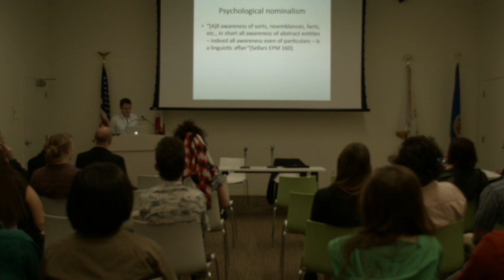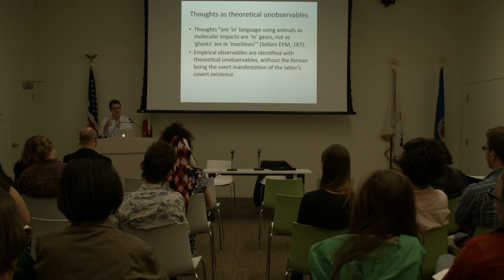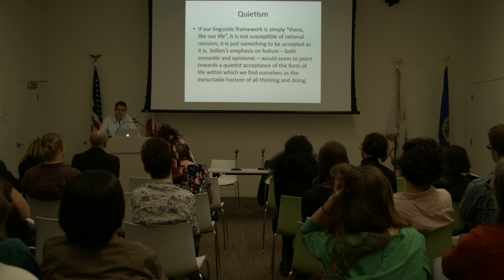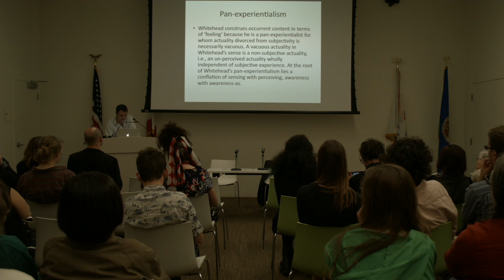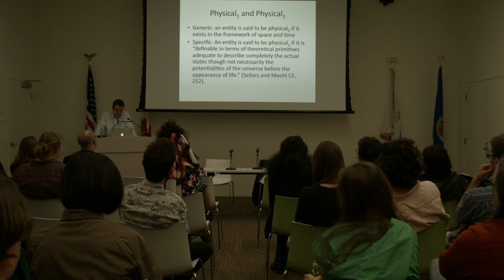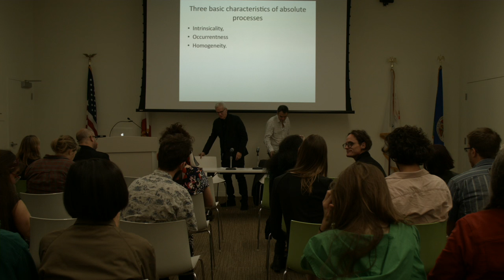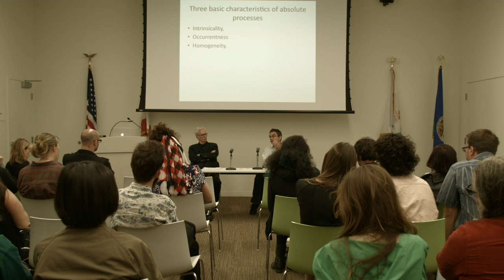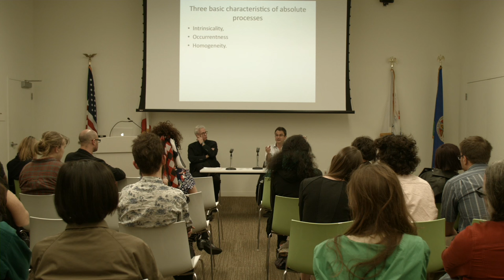WHAP! Lecture Series: Ray Brassier - The Metaphysics of Sensation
"The Metaphysics of Sensation" A lecture by Ray Brassier as part of the MA Aesthetics and Politics Program at CalArts' WHAP! Lecture Series; 4/1/16

Description: How can sensation be navigated within the landscape of reason? In what ways might metaphysics be addressed as a conceptual genealogy? How can the manifest image and the scientific image be thought together? Ray Brassier will examine modes by which reason can challenge the 'given' elements of reality in favor of what can be made and crafted, as one means of fundamentally "grasping the stratification of immanence, together with the involution of structures."

Ray Brassier obtained his PhD in Philosophy from the University of Warwick in 2001. From 2002 to 2008 he was a Research Fellow at Middlesex University’s Centre for Research in Modern European Philosophy. Since 2008, he has been Associate Professor of Philosophy at the American University of Beirut. He is the author of Nihil Unbound: Enlightenment and Extinction (Palgrave 2007) and the English translator of works by Alain Badiou and Quentin Meillassoux. He is currently working on two books. One is about the American philosopher Wilfrid Sellars and is entitled Reasons, Patterns, and Processes: Sellars’ Transcendental Naturalism. The other is about the reality of appearances and is entitled That Which is Not. It investigates the ontological import of the appearance/reality distinction via readings of Plato, Kant, Hegel, Husserl, Heidegger, Alain Badiou, François Wahl, and Wilfrid Sellars.